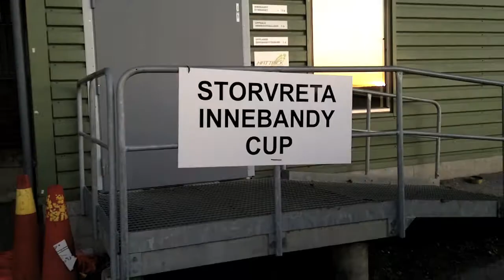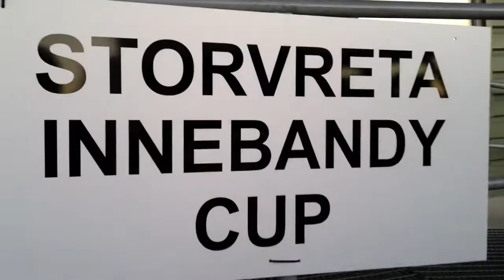Störren avauspäivä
Större alkoi hienosti Erältä.